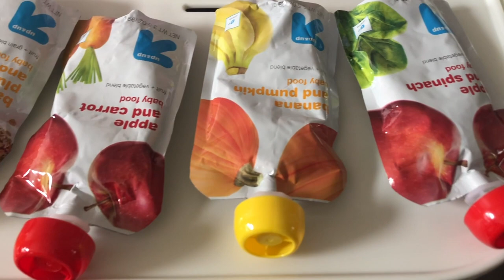WHAT MY BABY EATS IN A DAY 2020 | 9 MONTHS OLD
Hey guys♡ Today I want to share with you what my 9 month old eats in a day. Every day is different this is just what she happened to eat today. I hope you enjoy and found this video helpful for different baby meal ideas.

AMAZON FAVES!

-BABY ESSENTIALS-
♡ Lovevery Activity Gym
♡ Claremont Diaper Backpack
♡Dr. Browns Bottles
♡ Mommy and Baby Beanie
♡ Organic Mother’s Milk Tea